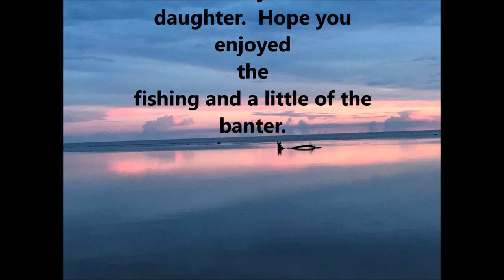Belle fontaine trout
Brooke and I spotted birds feeding.  So off we went to chase them.  Nothing but undersized trout with a few sand trout, but it was a lot of fun catching them with my daughter.